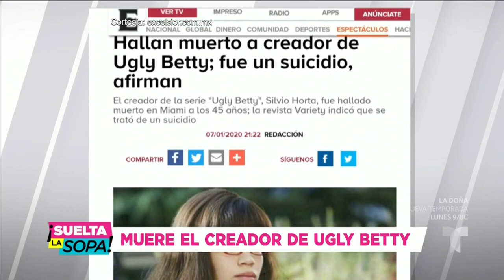Fallece Silvio Horta, creador de 'Ugly Betty' | Suelta La Sopa | Entretenimiento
Video oficial de Telemundo Suelta La Sopa. Silvio Horta, creador de la serie 'Ugly Betty', murió en Miami en lo que parece ser un suicidio.